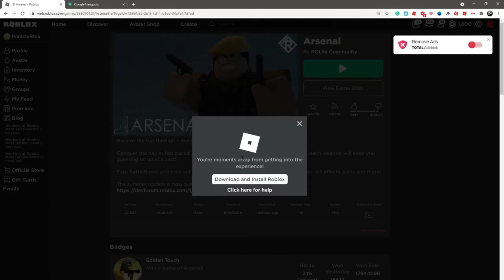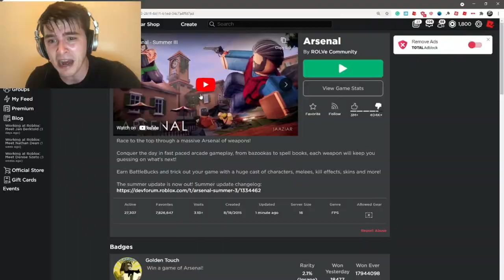Speedrunning Arsenal on a " Toaster"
My Computer is kinda lagging today

 Make sure to LIKE and SUB this video took a long time I would really appreciate it.